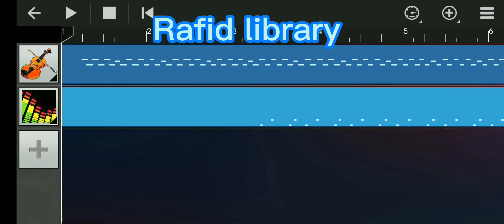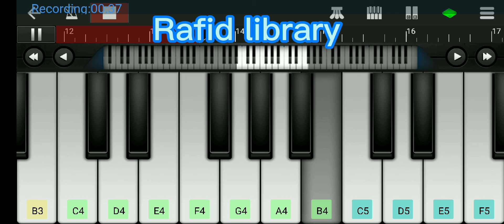Free Fire The Cobra theme song in piano